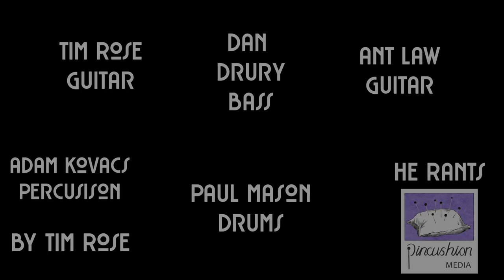He Rants (by Tim Rose) feat. Paul Mason, Adam Kovacs, Dan Drury & Ant Law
This is a brand new version of Tim Rose's composition. Paul and Ant concocted a Karim Ziad and Gnaoua-inspired groove and put it together entirely in remote for the 41st QZ livestream... The score and other cool stuff can be found on Tim's